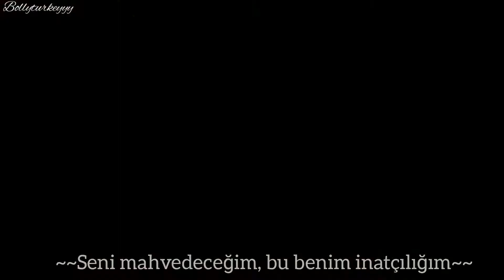ALLAH DUHAI HAI TÜRKÇE ALTYAZILI